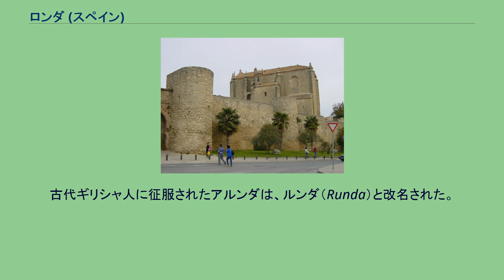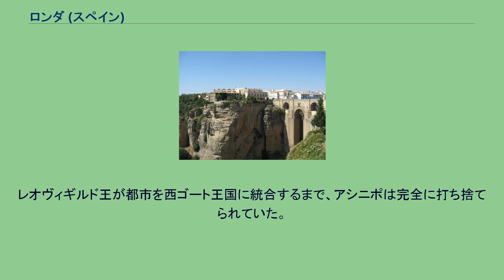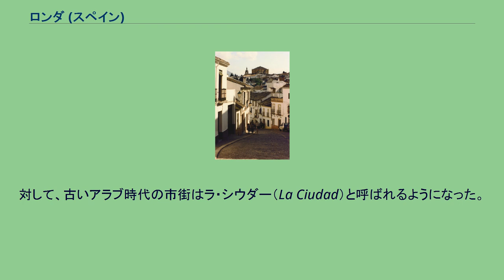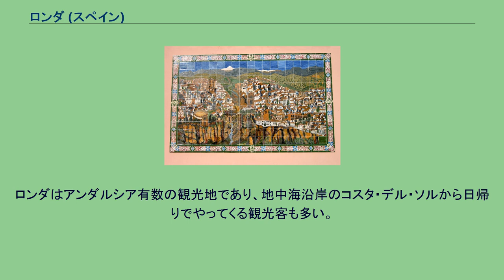ロンダ (スペイン)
ロンダ（スペイン語: Ronda）は、スペイン・アンダルシア州マラガ県のムニシピオ（基礎自治体）。
ロンダ市街を描いたアスレッホ。
ロンダの町は海抜739メートルの岩がちな台地の上に位置する。
地中海に近い地域であるものの、海には面していない。
グアディアーロ川の支流のグアダレビン川により侵食されて形成された、ロンダ峡谷によって市街地は2つに分断されている。
このうち、峡谷の南側が旧市街で、峡谷の北側が新市街である。
旧市街と新市街は、ビエホ橋やヌエボ橋で結ばれている。
この峡谷はモリノス谷まで伸びている。
市街地の東にはシエラ・デ・ラス・ニエベス自然公園が設定されており、南にはヘナル谷があり、西にはグラサレーマ山脈があり、北にはカンピージョスへとつながる平地がある。
ロンダ渓谷に架かるヌエボ橋。
18世紀に完成した石橋である。
近隣のピレタ洞窟内では洞窟壁画などが見つかっており、ロンダ周辺には新石器時代から人が定住していたと考えられている。
紀元前6世紀頃に住んでいたケルト人はこの地をアルンダ（Arunda）と呼んでおり、これがロンダという名称の語源となった。
ケルト人の後にはフェニキア人が近郊に村を作り、そこをアシニポと呼んだ。
古代ギリシャ人に征服されたアルンダは、ルンダ（Runda）と改名された。
現在のロンダの基盤は、第二次ポエニ戦争後、ローマの将軍スキピオ・アフリカヌスのカルタゴ遠征の最中に作られたとされる。
紀元前3世紀終わりにはヒスパニアがローマに平定された。
ラウルス城が築かれたことで周辺から人口が集まり、ユリウス・カエサルの時代には都市の規模になった。
ルンダの住民もアシニポの住民も、ローマ市民とされた。
5世紀にローマ帝国の衰退が始まり、レキラ王率いるスエビ族が都市を征服し、その後東ローマ帝国が都市を征服した。
レオヴィギルド王が都市を西ゴート王国に統合するまで、アシニポは完全に打ち捨てられていた。
711年にイスラム教徒がイベリア半島へ侵入した。
713年にロンダは戦いらしいことをせずにベルベル人のサイード・ベン・ケサディ・エル・セブセキ（Zaide Ben Kesadi El Sebseki）に降伏した。
都市はイスン＝ランド・オンダ（Izn-Rand Onda、城の都市）と改名され、アルアンダルスのタクルンナ県の中心地となった。
コルドバ太守国が分解し、タクルンナ県がアブー・ヌール・イラル・ベン・アビ・クラ（Abu Nur Hilal Ben Abi Qurra）が治める独立王国（タイファ）となった。
この時代に、ロンダの都市としての歴史的な外観の大部分が作られたと考えられている。
アブー・ヌールの息子ナサルが王国を継承後に殺害され、ロンダ王国はセビーリャ太守アル＝ムタティードのものとなった。
1485年5月22日に、長期の包囲戦後にアラゴン王フェルナンド2世がロンダを陥落させたことで、ロンダのイスラム支配は終わった。
征服後、イスラム時代に建てられた建物の多くが刷新され、メルカディーリョやサン・フランシスコといった郊外定住地へと市街が拡大していった。
対して、古いアラブ時代の市街はラ・シウダー（La Ciudad）と呼ばれるようになった。
1572年に、王立ロンダ騎士養成学校が設立された。
18世紀にはムレータを考案して近代の闘牛の様式を確立させたフランシスコ・ロメーロが登場し、現在のロンダの顔であるヌエボ橋（Puente Nuevo）とロンダ闘牛場が建設された。
ロンダの要塞であったラウレル城は、退却するフランス軍によって荒らされた。
19世紀から20世紀、ロンダの経済活動は引き続き僻地の経済活動であった。
近郊のセラニアには20世紀初頭に鉄道が敷かれて、繁栄の時代を経験した。
1918年のロンダ議会において、現在のデザインのアンダルシア州旗、州歌、州章が紹介された。
ロンダはアンダルシア有数の観光地であり、地中海沿岸のコスタ・デル・ソルから日帰りでやってくる観光客も多い。
ロンダの市街地の北側には鉄道駅も設置されている。
今日のロンダの経済は観光業が中心であるものの、農業や家具製造業も行われており、ワインセラーもある。